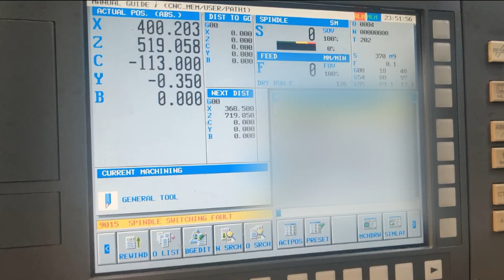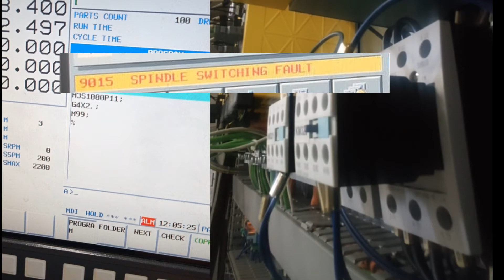Spindle switching fault. Звезда - треугольник. Проблема с переключением схемы подключения шпинделя.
О походах по гостям и возможных проблемах с переключением схемы подключения шпинделя (речь о звезде и треугольнике). Проблема решена, хоть и не выявлена до конца)